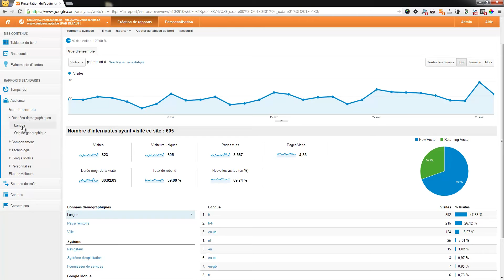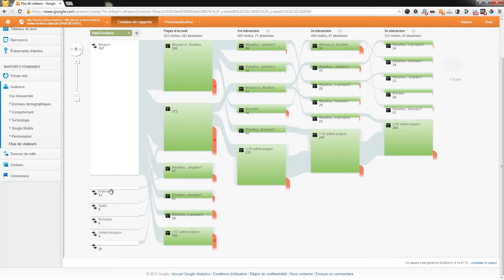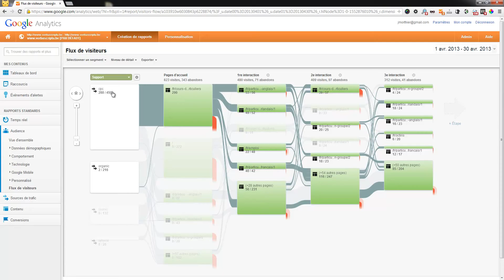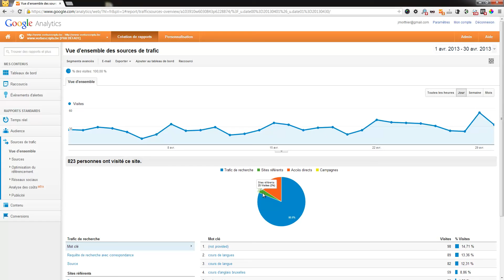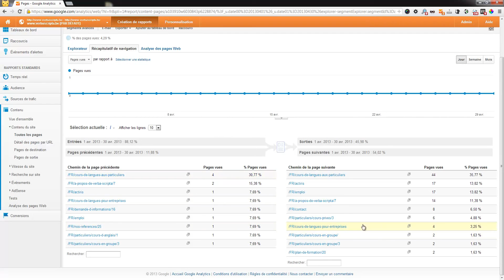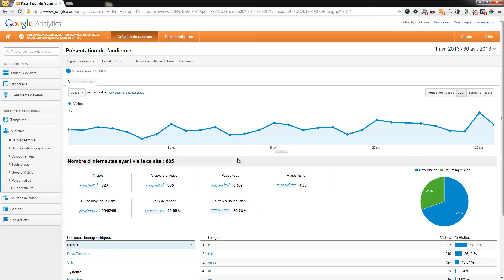Formation Google Analytics - Analyse de Trafic [Tuto Débutant fr]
Comprendre votre trafic vous permet d'augmenter vos conversions ou vos ventes.

Dans ce tuto vous découvrirez les fonctionnalités importantes de Google Analytics : Rapports d'audience, sources de trafic et contenu.

En 5 min seulement, vous aurez un aperçu des outils de base : Comprenez et analyser votre trafic pour en tirer des leçons sur qui peut etre améliorer sur votre site, ce qui fonctionne et ce qui doit etre changé !

Pour en savoir plus, n'hésitez pas à consulter les autres vidéos sur Google Analytics en français qui iront dans les détails de cet outil d'analyse de votre trafic et du comportement du visiteur

Utiliser google analytics peut booster votre site : apprenez à vous en servir dans ce tuto vidéo fr :)

Explications pas à pas pour débuter avec Google Analytics. Formation vidéo accessible à tous .